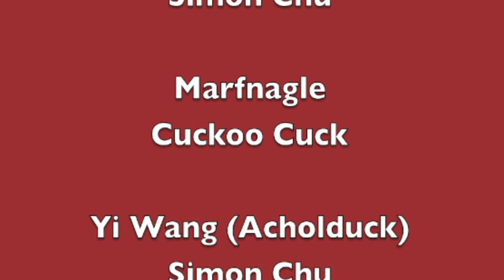Simontive 6 Episode 63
Simon makes a major speech in front of every Doglander, but there is a case of a return of a character to spy on the speech and makes their own speech. Who comes back?